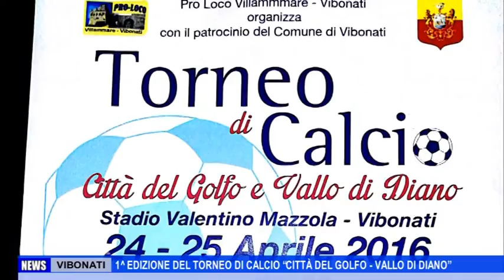VIBONATI 1^ EDIZIONE DEL TORNEO DI CALCIO “CITTÀ DEL GOLFO VALLO DI DIANO”